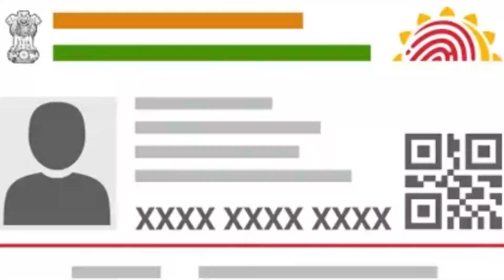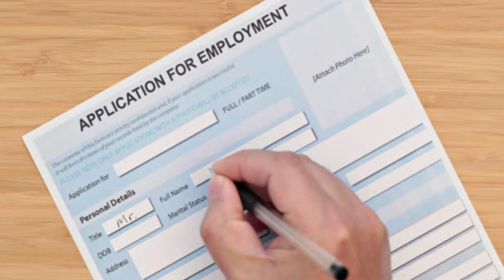పల్లెటూరులో సైతం జనం ఎగబడి ఎగబడి ప్యాకింగ్ జాబ్ ఇదే🚀|| Village business ideas 2022🔥|| Packing Ideas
Watch: పల్లెటూరులో సైతం జనం ఎగబడి ఎగబడి ప్యాకింగ్ జాబ్ ఇదే🚀|| Village business ideas 2022🔥||  Packing Ideas